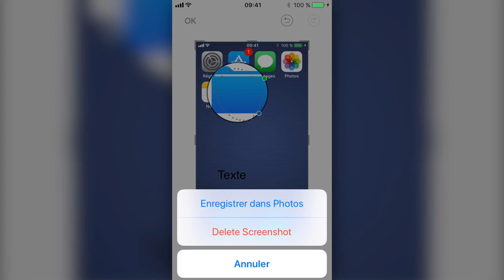iOS 11 : démo de la capture d'écran